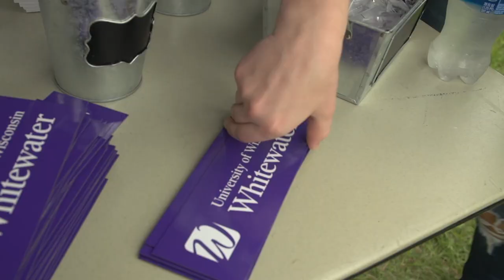Move-In Day 2019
We love our Warhawk family! Such great energy today from students, faculty, staff, parents and friends. Thank you to all the volunteers and members of the Warhawk Crew who helped in numerous ways to make today possible. Move-In Day 2019 is history! Check out some of the scenes.

Video by Jeffrey Pohorski